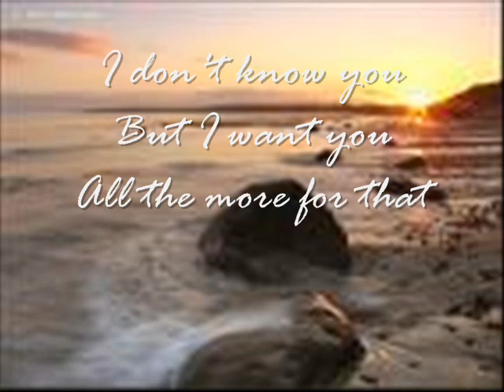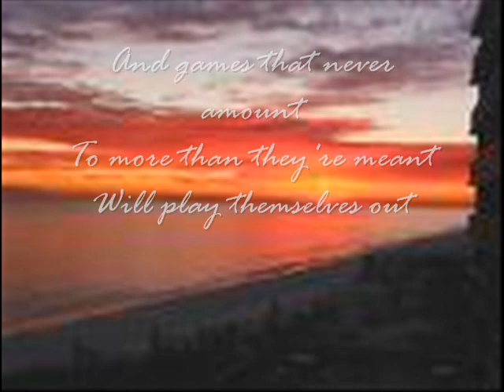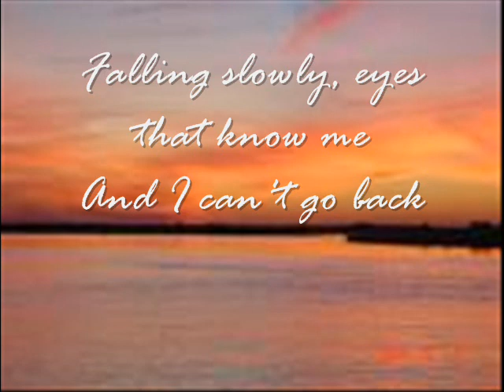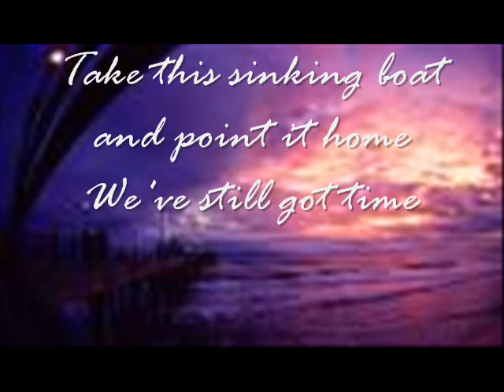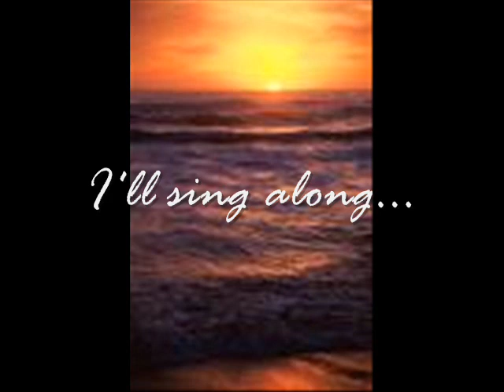Falling slowly - Kris Allen Lyrics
This is my favorite song right now even though I think Adam should of won American Idol...